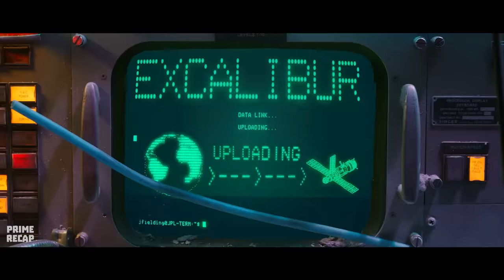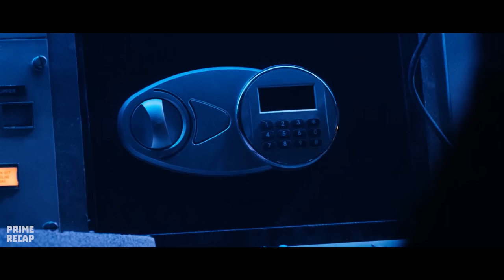A GROUP of LOSERS gets everything for FREE after ALIENS wipe out the ADULTS - RECAP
Movie: r1M 0f th3 w0rld (2019)